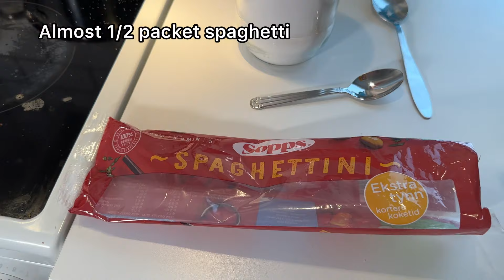Tasty Chicken Spaghetti Recipe | Homemade Chicken Spaghetti Recipe | 10mins chinese recipe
Very  tasty and delicious Chicken vegetable  spaghetti  for ramzan. must try it . very easy and quick. everyone will love it...
Double the quantity if you want to make more♥️
Do share with others♥️